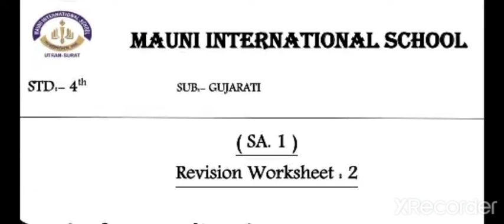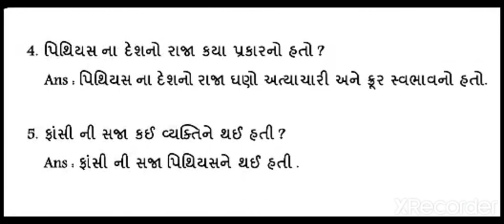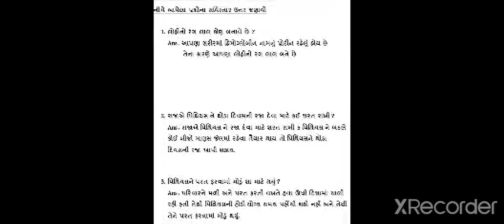Gujarati - Revision 2 Part - 2 || Mauni International School